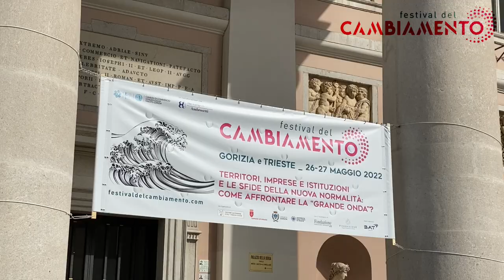Pillole dal Festival del Cambiamento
Andrea Prete - Presidente Unioncamere

L'impegno del sistema camerale per la sostenibilità e lo sviluppo del settore turistico